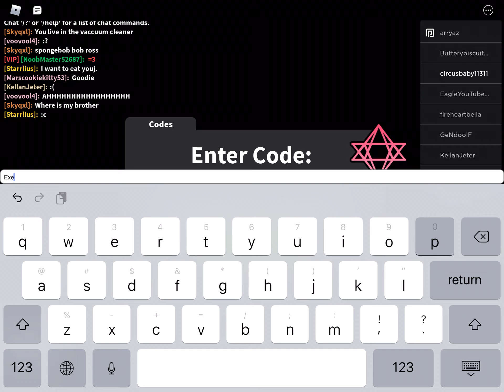Toy tale 50million code(read description)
Scoop code is expired same thing as last time this is the upgrade of tattletale to toytale